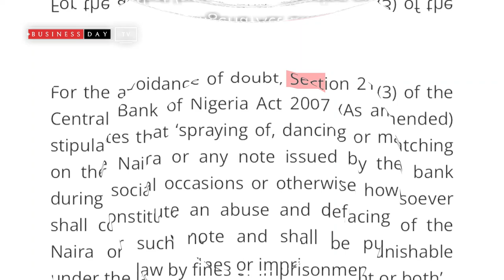Party to jail: End of an era for Naira Spraying Culture